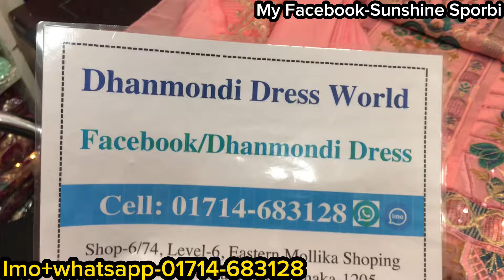১০০০ টাকার কাড়াকাড়ি সেলে ঈদের লাক্সারি কালেকশন কিনুন || 2024 eid gorgeous party dress in sale